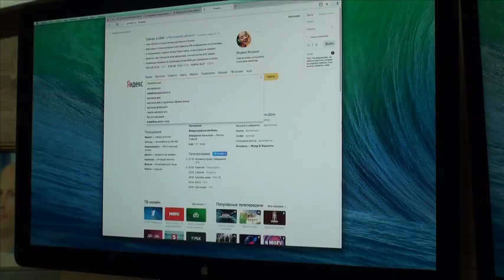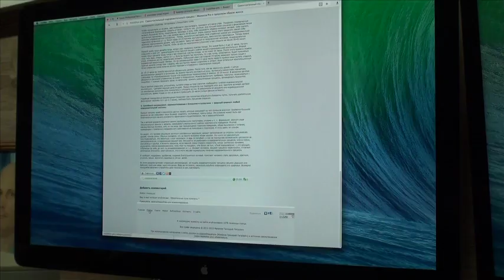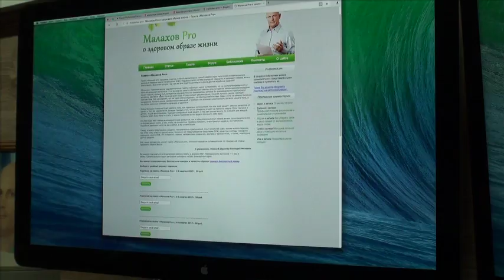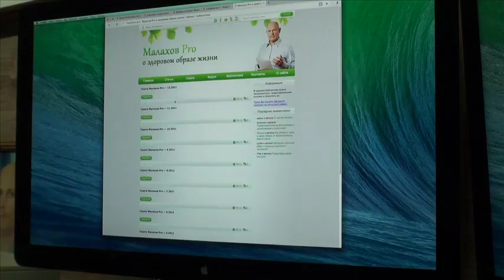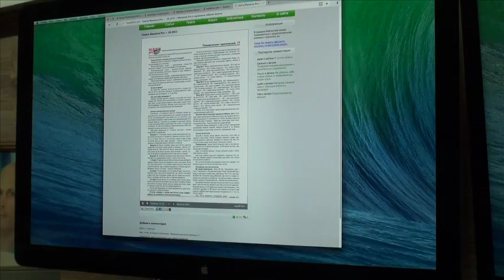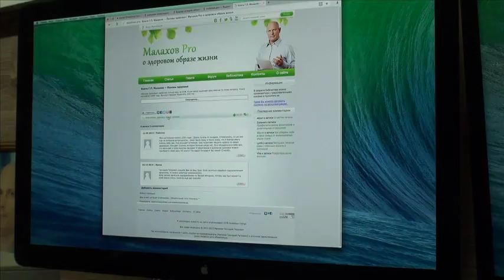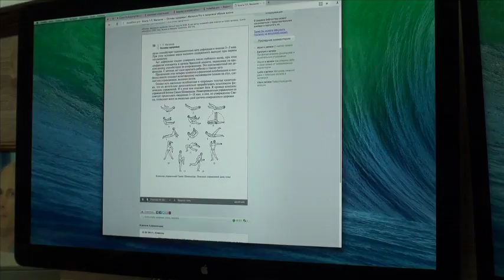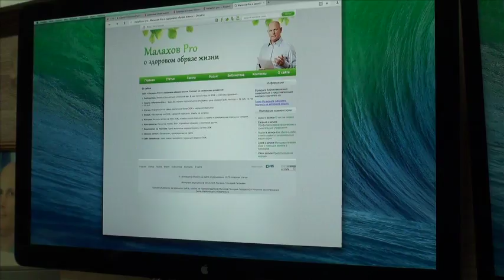Мой сайт malakhov.pro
О здоровом образе жизни. Автор идеи и создатель передач, Малахов Геннадий.